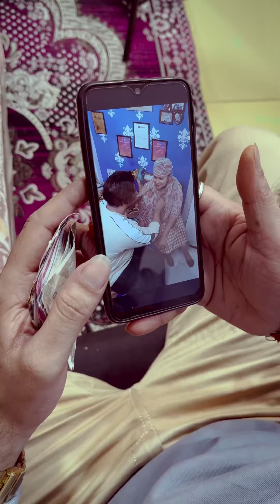क्यों भाई ने बहन को होटल में पकड़ा 😳